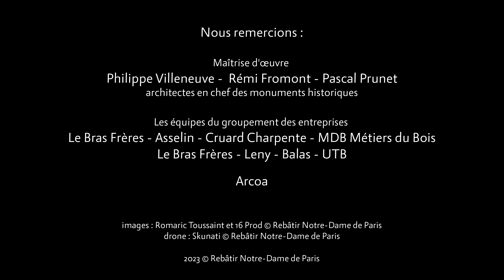La flèche de Notre-Dame de Paris renaît !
A un an de sa réouverture, Notre-Dame a retrouvé la silhouette de sa flèche ! Sa charpente en bois, surmontée par sa croix en métal, se dresse à nouveau dans le ciel de Paris à 96 m de haut, identique à celle dont Viollet-le-Duc avait doté la cathédrale en 1859.

C’est un magnifique aboutissement pour les charpentiers qui l’ont taillée en atelier et montée pièce par pièce au centre de la cathédrale, mais aussi pour tous les métiers qui ont permis la réussite de cette étape particulièrement emblématique : maitrise d’ouvrage, architectes, OPC, échafaudeurs, adéquation et contrôle des grues, grutiers, couvreurs-ornemanistes, doreurs.

Après la pose du coq au sommet de la croix dans les prochains jours, les charpentiers passeront le relais aux couvreurs ornemanistes, qui habilleront de plomb ce chef d’œuvre de charpente pour lui permettre de traverser les siècles.

- Instagram, Facebook : @rebatirnotredamedeparis
- Sur le site rebatirnotredamedeparis.fr